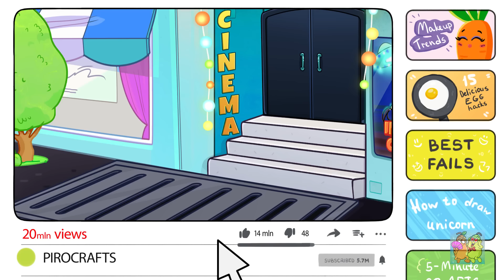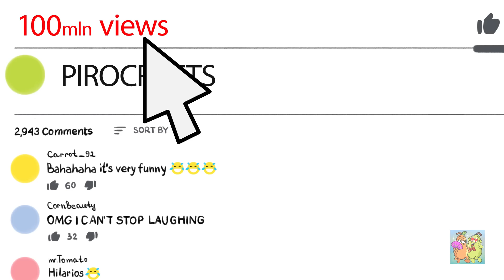Tips Keamanan untuk setiap orang || Baik VS Buruk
Tips keselamatan di jalan raya penting untuk diketahui! Aduh! TIDAK! Piro, Anda harus mengikuti aturan! Bahaya! Bagaimana cara menyelamatkan anak anjing yang malang?
03:49 hari yang buruk
07:34 hari terburuk yang pernah ada
11:46 sial
15:48 tipe siswa di hari ujian
21:24 siswa lucu di hari foto